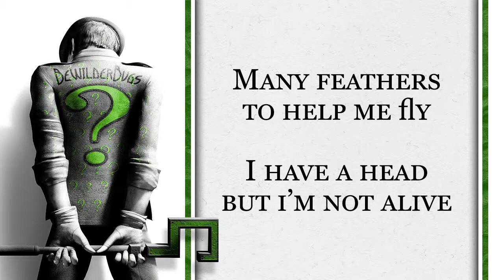Riddle Me This #40